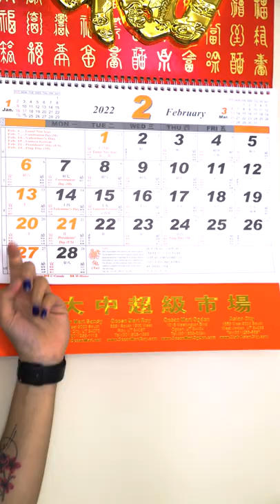24 - Sundial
Sundial captures exactly what it feels like to be this age.